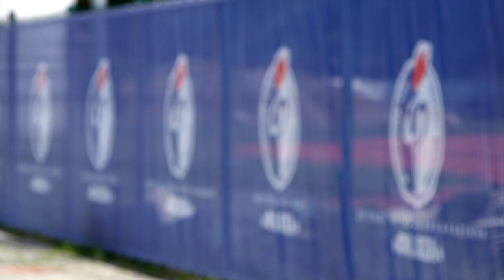Стадион «Чайка» (Воронеж)